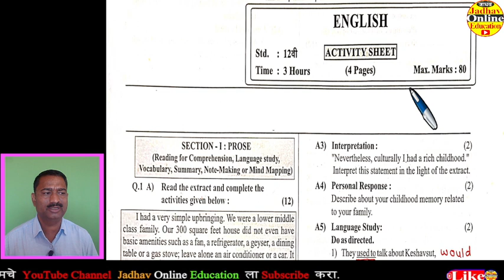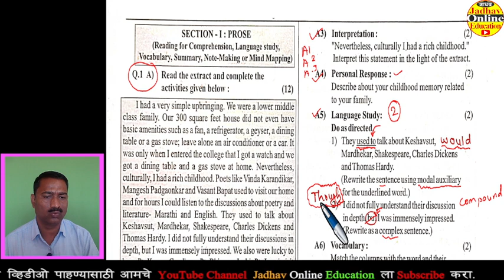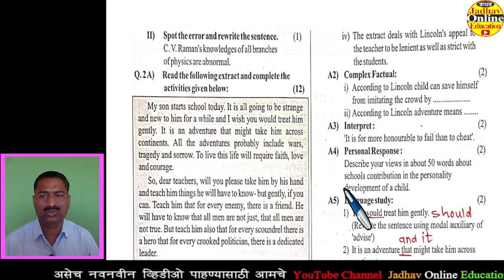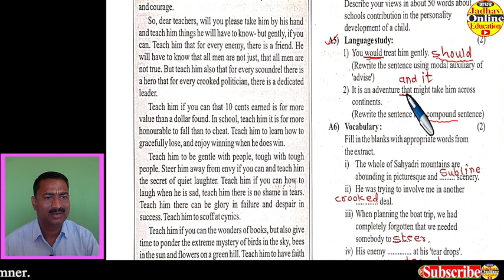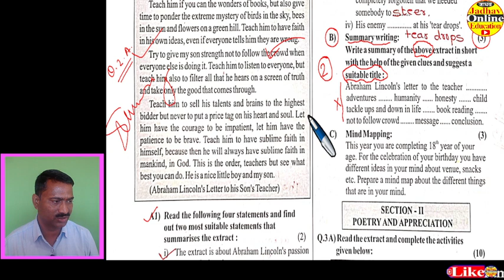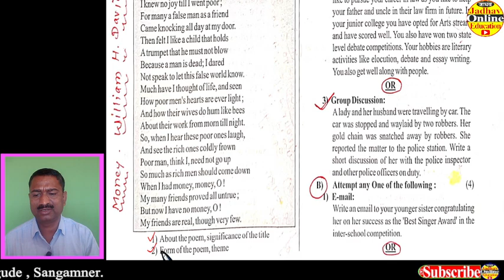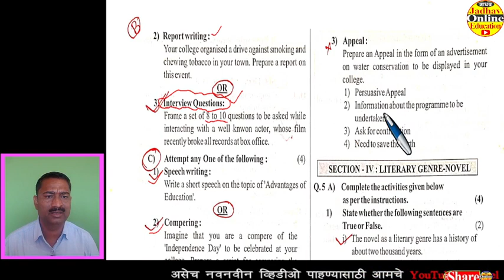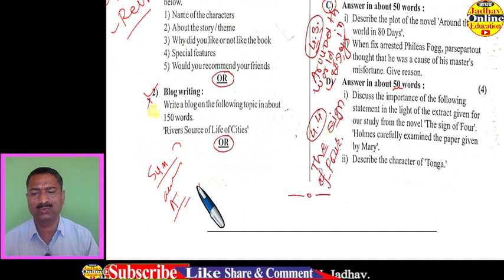HSC English Activity Sheet Practice Paper No 3 with solution | इयत्ता बारावी इंग्रजी कृतीपात्रिका 3